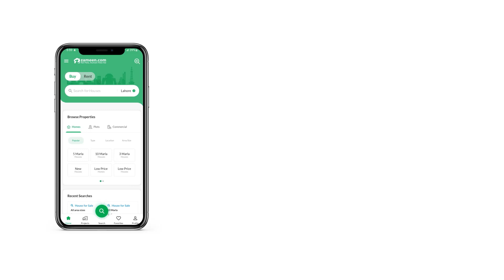222 SQYD FLAT FOR RENT IN DHA KARACHI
Duplex Apartment Available For rent
3rd And 4th Floor
4 Bedrooms with attached bath
Drawing Room
Dining Room
Lounge Sitting Area
Play Area
With Roof
Location : Dha Phase 6 Muslim Commercial Karachi Near To Cafe Clifton Get yourself a Flat that suits your needs perfectly. Whatever your requirements, you'll find a suitable property to rent here. Searching for 2000 Square Feet sized properties? You have come to the right place. Trust us, you'd be hard-pressed to find a similar property offer that falls near this  price range. Filled with optimum potential, the location of DHA Phase 6 is sure to become a hotspot in near future. Properties in urban centers are usually expensive. Thankfully, this property in the Karachi is well within your budgeted requirement.

This property has a separate dining room to host your guests in privacy.
On-duty security services ensure the building stays well-protected.
Having a laundry space in the Flat allows you to make arrangements for your washing machine.
You don't have to worry about finding an ATM machine, as it is located near the Flat.
Enjoy fast speed broadband internet access available in the property.
A communal kitchen allows for greater interaction and sharing of meal ideas.

For further correspondence about the property, you can fill the form and we'll get in touch.